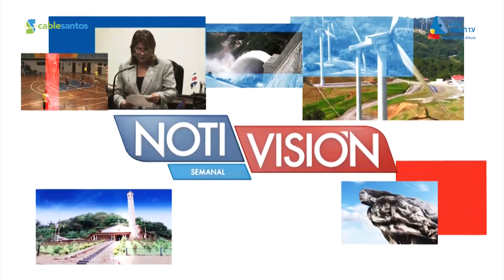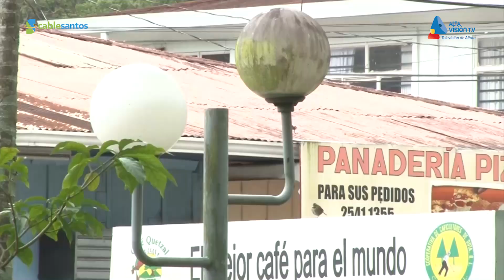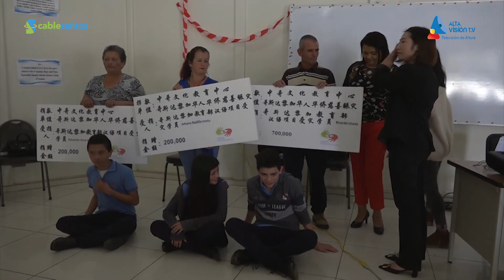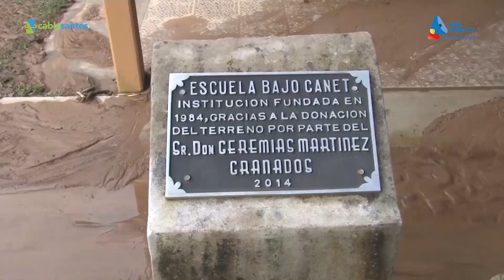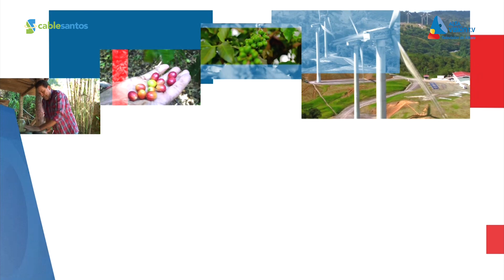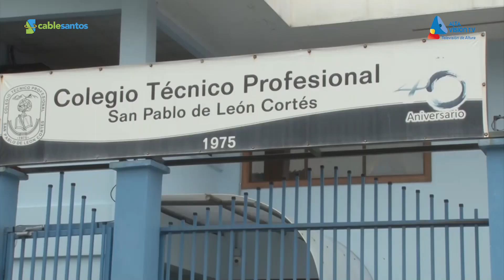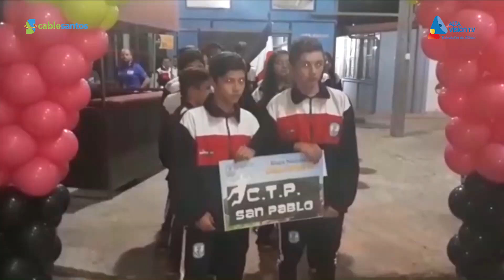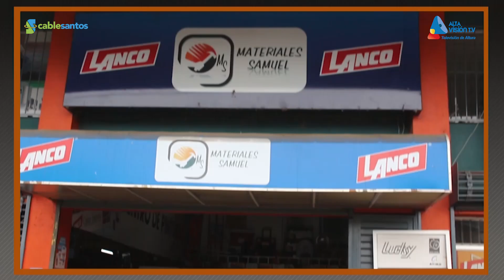Notivisión Edición 47 (20-11-17)